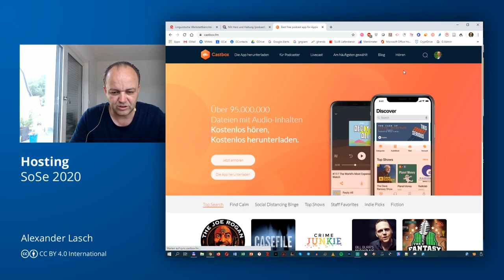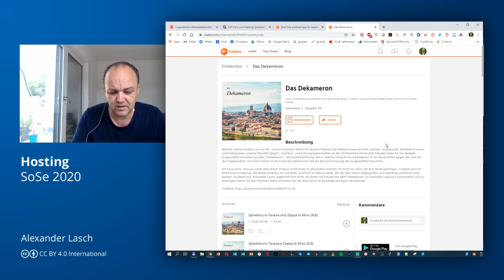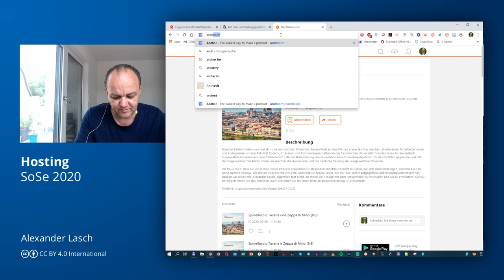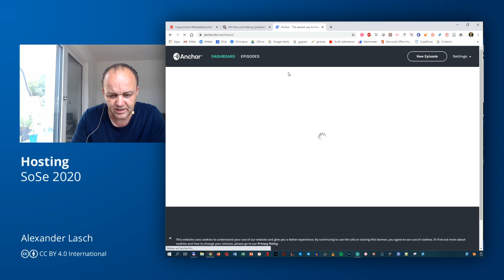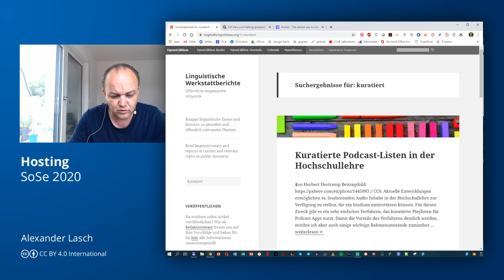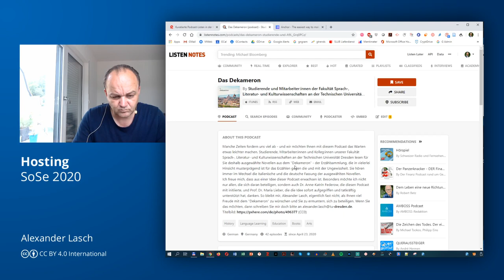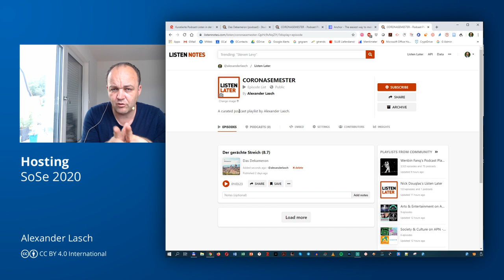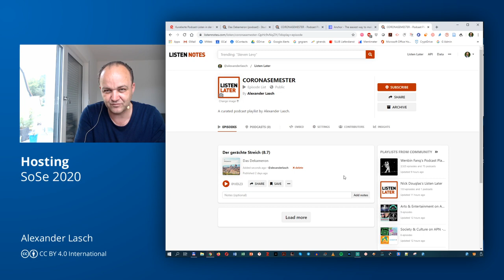Barrierefreie Kommunikation: Hosting von Audioinhalten (TU Dresden / GSW)